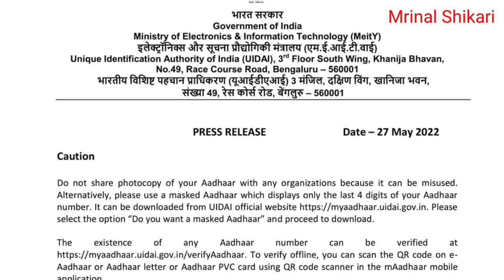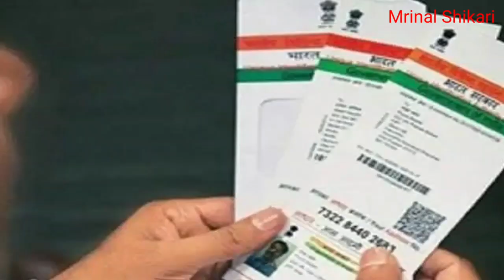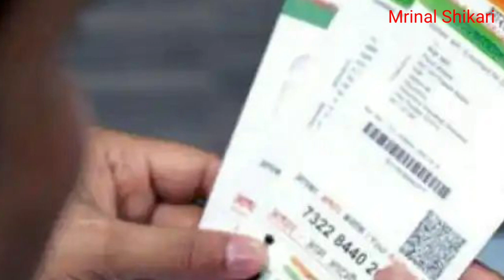Aadhaar Card Update news Today| আধার অপব্যবহার কিভাবে রোধ করবেন?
আধার কার্ড নিয়ে গুরুত্বপূর্ণ ঘোষণা করল UIDAI. আধার কার্ডের অপব্যবহার রুখতে যে যে কাজ গুলি করতে হবে ,তা নিয়ে uidai একগুচ্ছ নির্দেশিকা জারি করেছে।  দেখে নিন ।